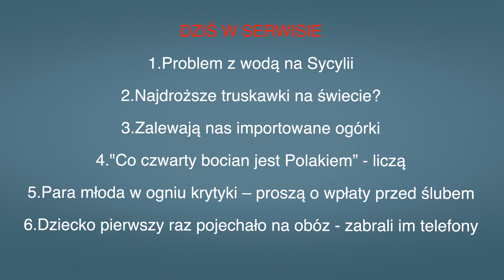Aktualności: 12.07.2024 | 2 (Tłumaczenie na Język Migowy - PJM)